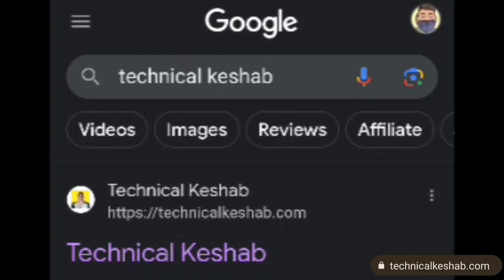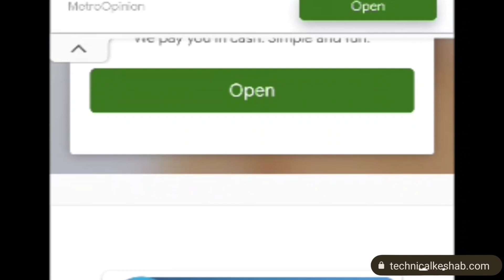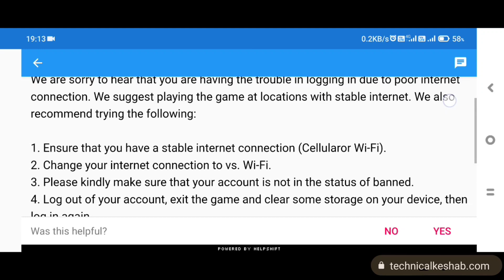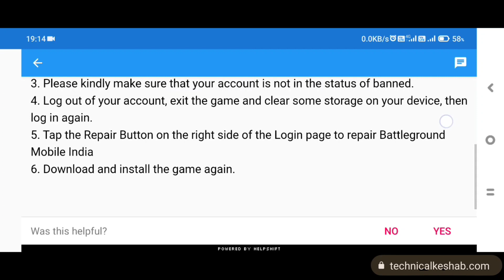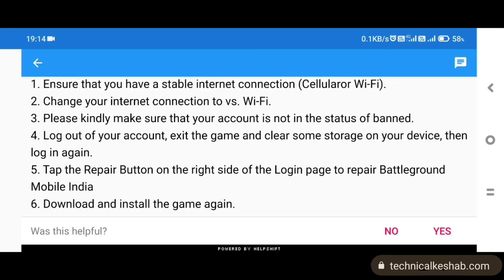BGMI Network Error Problem Today | BGMI Login Problem today | BGMI Login Issue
Bgmi network error problem today | Bgmi Login problem today | Bgmi Login nahi ho raha

Bgmi Login Problem after new update | Bgmi 2.5 Network error Problem | Bgmi Not opening after update

Your Search :-

bgmi network error login failed problem
bgmi network problem today
bgmi please change your network connection
bgmi login failed
bgmi fb login problem today
bgmi Google login problem today
bgmi Twitter login problem today
bgmi login problem today
bgmi network error problem today
bgmi today problem
bgmi nahi chal raha
bgmi not working today
bgmi not starting today
Bgmi not opening
bgmi open nahi ho raha
Bgmi not starting
Bgmi start nahi ho raha
Bgmi not starting after update
bgmi not opening after update
bgmi not working after update
bgmi 2.5 not opening
bgmi 2.5 open nahi ho raha
bgmi 2.5 not starting
bgmi 2.5 start nahi ho raha
bgmi 2.5 not starting after update
bgmi 2.5 not opening after update
bgmi 2.5 not working after update
bgmi network error problem
bgmi 2.5 network error problem
bgmi network error problem after update
bgmi unable to connect server problem
bgmi 2.5 unable to connect server problem
bgmi unban to connect server problem after update
bgmi login problem
bgmi 2.5 login problem
bgmi login problem after update
bgmi facebook login problem
bgmi facebook login problem after update
bgmi 2.5 facebook login problem
bgmi fb login problem
bgmi 2.5 fb login problem
bgmi fb login problem after update
bgmi twitter login problem
bgmi 2.5 twitter login problem
bgmi play games login problem
bgmi 2.5 playgame login problem
bgmi google login problem
bgmi 2.5 google login problem
bgmi server on time
bgmi ke server kitne baje on honge
bgmi today server on
bgmi 2.5 royale pass
how to buy uc in bgmi 2.5
bgmi mai uc kaise purchase karenge